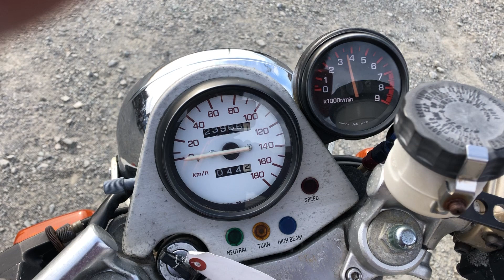SRX600始動動画